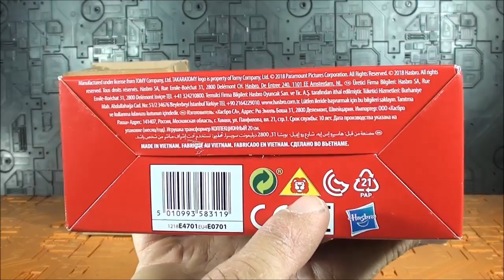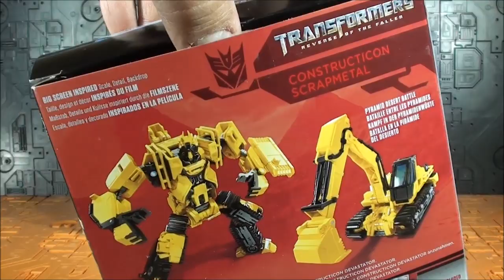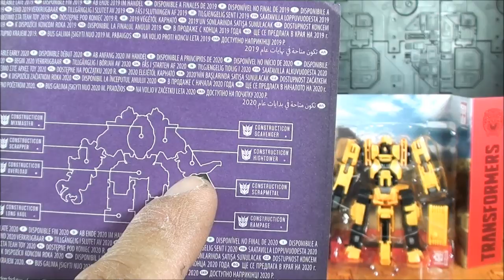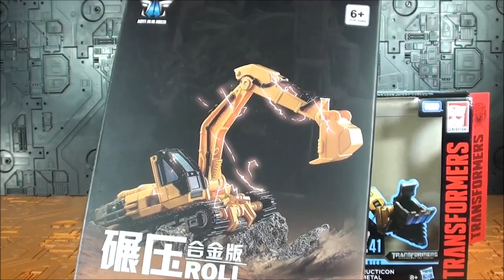Review Transformers KO Aoyi Mech Roll VS Scrapmetal SS41 Studio series Javitron Español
Un saludo!